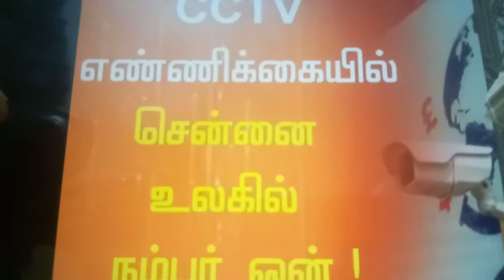trendingnews Cc TV camera world research no. 1 in India..... 😄😄😄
Trending news, viral news